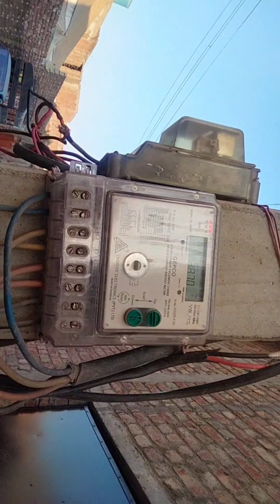Three phase meter jumper wrapping from LT pole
single phase energy meter
3phase meter light repairing
# H/ T line japar repair
L T line japar repair